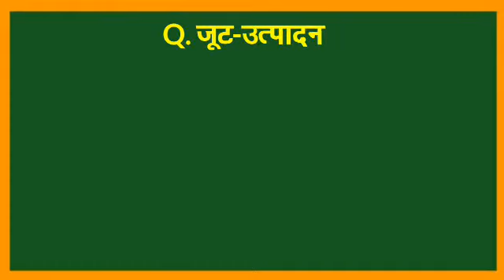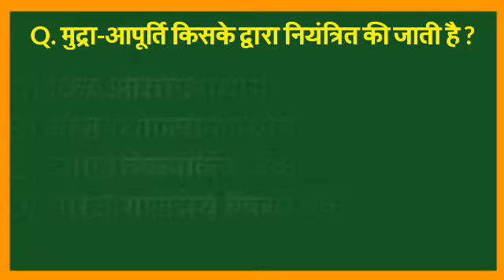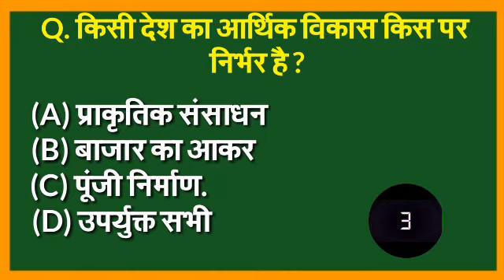SSC Exam Gk Questions 2022|Gk Questions for SSC Je Exam |Gk Gyaanwallah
इस वीडियो में हमने सामान्य ज्ञान 10 बहुत  ही महत्वपूर्ण सवालो के बारे में आप सभी को बताया है ।
जिसको याद रखकर आप सभी किसी भी सरकारी परीक्षा और competitive exams को clear कर सकते है।

Yours Queries 👇

Saamanya gyan
Samanya gyan
Gk gyan
Gk darpan
Gk important question Important question in gk Important gk
Gk quiz
current affairs
gk questions and answers inhindi
gk tricks
general knowledge questions and answers
general knowledge questions general knowledge ke question answer
general awareness
general science for comparative exams
general science
general knowledge 2021 general knowledge for kids general knowledge ke
samanya vigyan
samanya hindi
samanya gyan ke question
affairs 2022
current affairs
gk tricks
drishti gk
gk for all comparative exams
crpf exam
gk chesterton
gk aerospace
gk elite
gk tech
Upsc gk in hindi
Upsc static gk
gk for army exam
आज का gk
gk इतिहास
जीके2022
gk8810